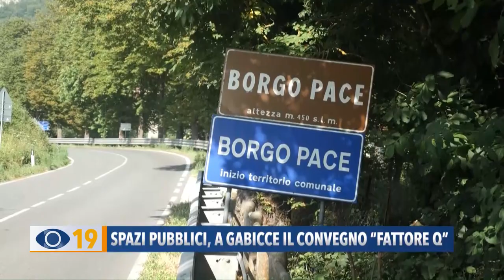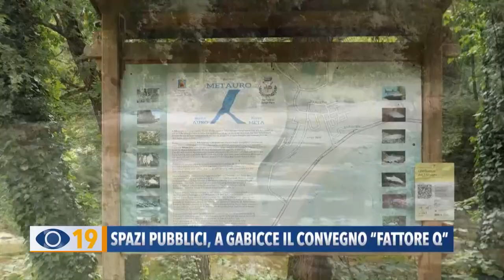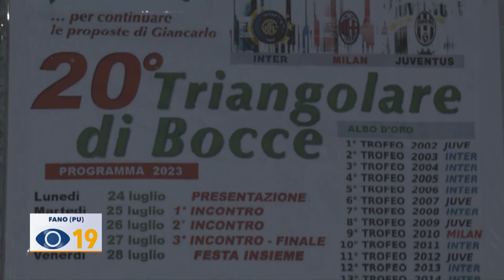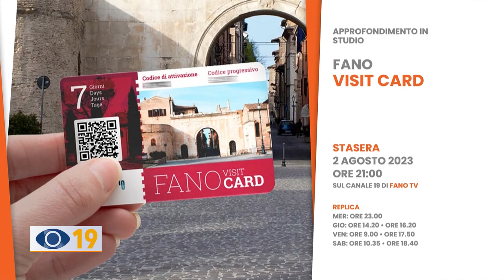Occhio alla Notizia 2 agosto 2023